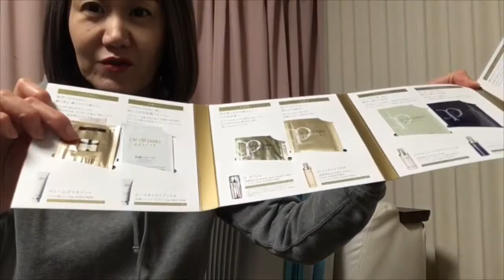【アラフィフ 】1泊2日初めてのパッキング動画【ぐだぐた】Baggage of Trip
スーツケースかバッグに入れるかも決めず、ゆるゆるパッキング動画です
しかもパッキングしておりません
猫たちのお腹が空いていたようです